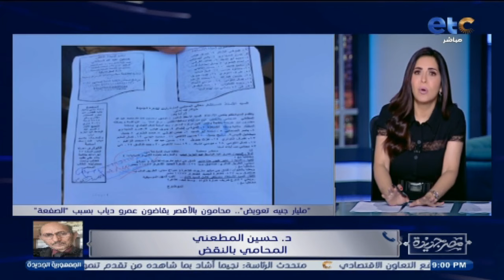شاهد مفاجآت قوية جدًا في قضية محامو الأقصر ضد عمرو دياب بسبب "واقعة الصفعـ.ـة" من د. حسين المطعني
سعد "استأذن" من عمرو دياب قبل التقاط الصورة معه، وجمعنا مبلغ "مليون جنيه" لسداد رسوم قضيتنا ضد الهضبة !!.. شاهد مفاجآت قوية جدًا في قضية محامو الأقصر ضد عمرو دياب بسبب "واقعة الصفعـ.ـة" من د. حسين المطعني "محامي الشاب سعد أسامة"